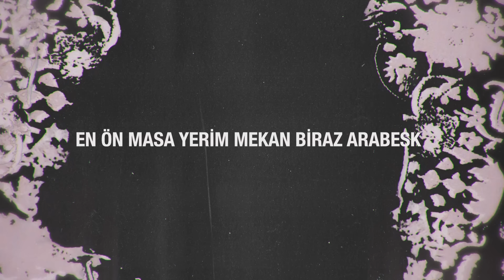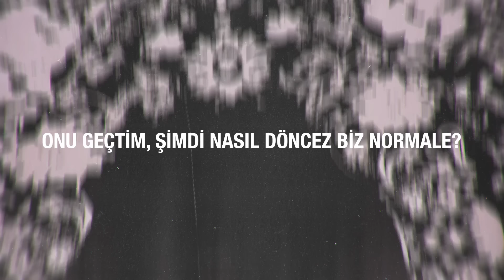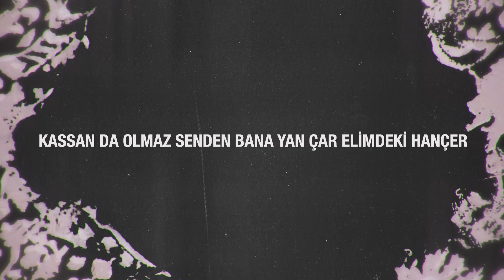Lil Zey x Ezhel - Çevir Tavukları (Official Lyric Video)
Lil Zey x Ezhel “Çevir Tavukları"

Credits “Çevir Tavukları”
Written by: Görkem Yılmaz, Sercan İpekçioğlu, Zeynep Tanyalçın
Produced by: Muerte Beatz, EEI
Composed by EEI, Görkem Yılmaz, Muerte Beatz, Sercan İpekçioğlu, Zeynep Tanyalçın Publisher: FLOOM, Sony Music Publishing

LYRICS
Çevir Tavukları

(Lil Zey)
Arka kapıdan geçtim meraklı gözlere veremem malzeme resim
En ön masa yerim mekan biraz arabesk
Kafamız leyla olana kadar doldur piiz
Hani nerde kaldin reis?
Hain dolu parti
Her şeye rağmen çalgı çengi

Sürtük beli ipince, dolgun booty kasa besli
Tokatladım dalga dalga, öyle birden esti
İster devamını ama pek benlik değil bu lez shit
Telefonuna yazdım eski numaramı

Üstümde yok emanetim hafifim kuş gibi
Konuşuyoz' ekiple kuş dili  (pırrrr)
Anlamaz senin o muhbirin... hiç
Yine bu gece de koptu yaygara
Yazmıyo' gazeteler hiç Sabah

Açtın kapı ceryan oldu yabancı tüm mahalle
İflah olmaz artık bura, girmez bi' müteait
Mütevazi lokmamıza konmak ister lale
Onu gectim, şimdi nasil döncez' biz normale?

ahh ahh ahhh
Anlıyom o derdini
Niyetin dibe çekmek beni
Kabadayı falan ayağı,
Anlıyom' niyetin kanımı emmek benim

Gördüm iç yüzünü zamanla
Yılanlar koynunda yuvalar
İşlicek' ona da kurallar
Başında tüm beddualar

(Hook)
Fukaraya bakıp harda çevir tavukları
Doyamadın gitti bürümüş gözün dünya malı
Limuzininden in de kal bi yayan,
gör bu gerçek hayatla  bildiğin o bir mi?

Gitmiş sele değirmen sen hala şakşak ara
Yendik çarkı feleği de sana geldi sıra
Dönmem geriye, dönsen deliye
Dayandı bıçak kemiğe
bin bir türlü hile

(Ezhel)
Kibirli bebeler çöp şiş
google çeviri karşılığın "Worthless"
Konuşamıyon' bile Turkish
Nefes alman bile sürpriz
Ezhelim tembel de yüreğin mangal
Her attığımız adım oluyo' skandal
Git ebene sor bunu, o da ispatlar
Kassan da olmaz senden bana yan çar, elimdeki hançer
Hatırladığım şey, kimseye güvenme
Sen de melek değilsin, yok hiçbi' fayda
Katanalar bende baltalar Zey'de
Dua et kıyamadık sana, neyse
İnsanlar yavşak hiç beklemediğin an tavırları değişir
Lavuklar döner, tavuk döner gibi olurlar akşama yemeğimiz
Siktir çek hepsine, eksiği iş bilmek
Hepsine bam güm, kick, dirsek
Ama yok, o da vermez hiçbir zevk
Sercan'ım yorulma boşuna sen, ya, kendileri düşecek
Dalga geçtiğiniz adam bile, ya, izleyecek gülerek
Hiçbir çanta, marka kurtaramaz seni, malsan kanka
Bizim bu tayfalar aslan parçalarıyla dolmuş,
paçavralarla uğraşmazlar asla
Sahip değilsin hiçbir vasfa
Hep anca safsata, hep anca lafta
Bebeksin hatta, gidersin atta